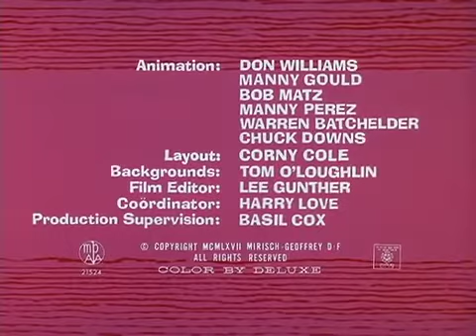Pink Panther Episode 31 *The Cartoon Land*